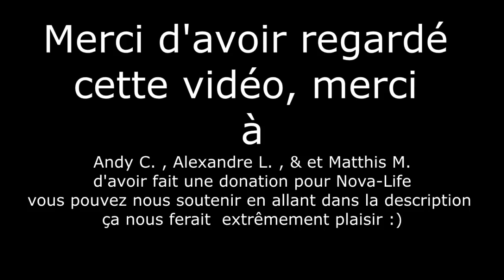BON RÉVEILLON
► BON REVEILLON, CONCOURS N°3 ◄